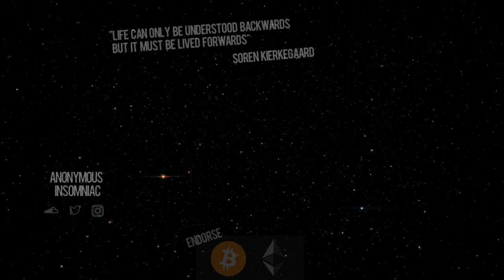Gelanadius - PIN/FLIP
bitcoin: 1HxM9R6yu967AcnmnssbM8iX9DGyjyQub9
chainlink: 0x429Fd9A878A547393Deb4a0fBb88dCa90cA7EEeA
ethereum: 0x429Fd9A878A547393Deb4a0fBb88dCa90cA7EEeA